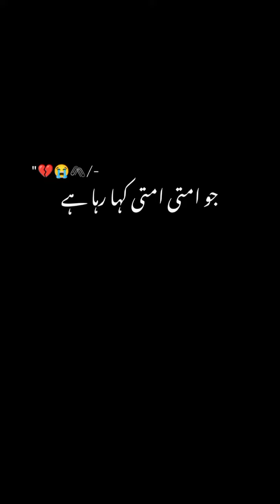MashAllah viral status islamic shorts ytshorts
naat sharif
naat sharif 2023
naate
natty
nattu kaka death
naats new 2023
natte
naat new
naate sarkar ki parta hoon main
islamic girl, hijab girl, hijab cute, hijab short, subhanallah, bismillah, alhamdulillah, hijab look, mashallah
islamic quotes black screen
status
islam
Islamic quotes

Islamic status
islamic status love
islamic status earning app

Islamic
islamic cartoon
islamic video
islamic status
islamic stories
islamic poems
islamic cartoon for kids
islamic ringtone
islamic shorts
islamic calendar 2023
islamic videos
islamic stories